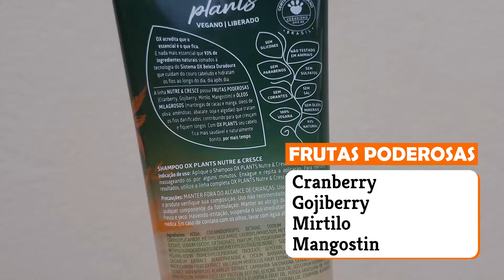TESTEI A LINHA OX HIALURÔNICO QUE PREENCHE A FIBRA DO CABELO DE DENTRO PRA FORA | *LANÇAMENTO OX*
No vídeo de hoje testei a linha Ox Hialurônico que preenche a fibra do cabelo de dentro pra fora, através do seu sistema Ox, chamado Beleza Duradoura.

⚠️ No vídeo eu falo que o shampoo, talvez, seja liberado pra Low Poo, mas depois de averiguar sua fórmula percebi que ele tem sim sulfato e pelo que vi além de um sulfato forte (Sodium C14-16 Olefin Sulfonate) ele ainda contém outro sulfato fraco, mas ainda sim sulfato, que é Disodium  Lauryl Sulfosuccinate. Ou seja, pra quem tem um cabelo ou couro cabeludo mais sensível não é recomendado mesmo, vai acabar danificando os fios. E pra quem segue as técnicas de No/Low Poo também não podem usar! 🤦‍♀️🤦‍♀️🤦‍♀️ Infelizmente temos que aprender a ler os rótulos dos produtos pra não ser "passados pra trás" e acabar comprando o produto errado!

Shampoo e condicionador são itens que usamos com muita frequência ao longo dos dias e escolher um kit que realmente faça a diferença nos fios não é uma tarefa muito fácil, já que temos uma diversidade de marcas e funcionalidades diferentes para serem escolhidos.
O kit Ox Hialurônico cumpre muito bem sua funcionalidade de lavar os fios, embora eu ache que ele deixe um aspecto de ressecado nos fios, entretanto o condicionador entra nessa fase, pois ele tem a função de selar as cuticulas e manter os fios alinhados, sedosos e com movimento.
Na fórmula de Ox hialurônico, possui ácido hialurônico que tem ação preenchedora  para preencher seus fios de dentro pra fora, mantendo-os mais saudáveis e bonitos.

CRESCIMENTO CAPILAR
🔸️ Suplevit Mulher
🔸️ Kit Bioplex Softhair
🔸️ Kit Bioplex Softhair Sh + Tônico
🔸️ Tônico Bioplex Softhair
🔸️ Tônico Biplex Nasce Barba
🔸️ Kit Bioextratus Jaborandi Antiqueda
🔸️ Tônico Extrato de Jaborandi Antiqueda
🔸️ Vichy Shampoo Antiqueda

EQUIPAMENTOS:
🔸️ Notebook Samsung Core i7
🔸️ Microfone de Lapela c/ Fio
🔸️ Microfone de Lapela Sem Fio
🔸️ Kit Microne Condensador
🔸️ Microfone Condensador
🔸️ Interface de Audio
🔸️ Sobrinha difusora c/ Tripé
🔸️ Ring Light LED c/ tripé
🔸️ Tripe Universal
🔸️ Tripé Profissional Hidráulico
🔸️ Memory Card SanDisk Extreme Pro 64GB
🔸️ HD externo LaCie 1TB

⏩ PULE O VÍDEO
00:00 Apresentação + Introdução
01:08 Shampoo Ox Hialurônico
04:37 Condicionador Ox Hialurônico
06:24 considerações sobre shampoo e condicionador Ox Hialurônico
07:19 Kit Ox Hialurônico
08:28 Máscara multifuncional Ox Hialurônico
09:09 CTA + final do vídeo